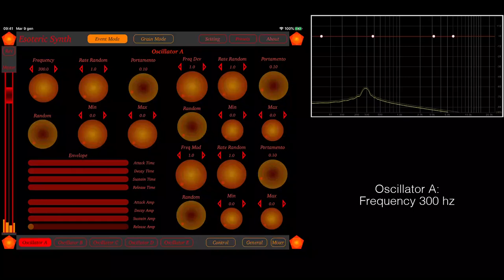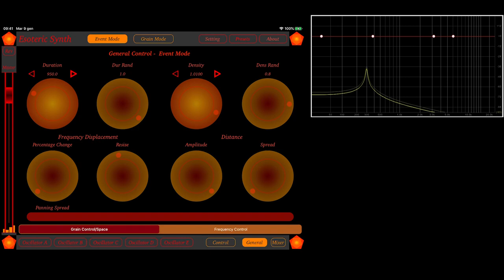Esoteric Synth - Tutorial 1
Reference Presets:
1 Oscillator A - Control
2 Oscillator A - Freq Displacement
3 Oscillator A - Duration Density